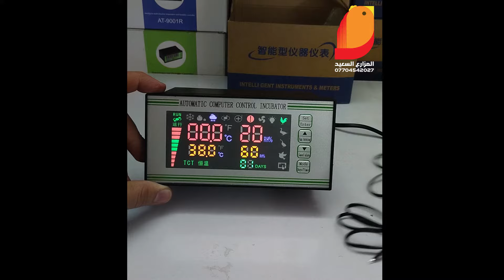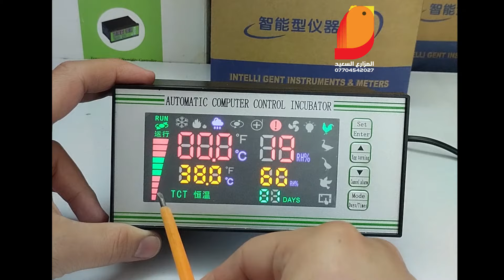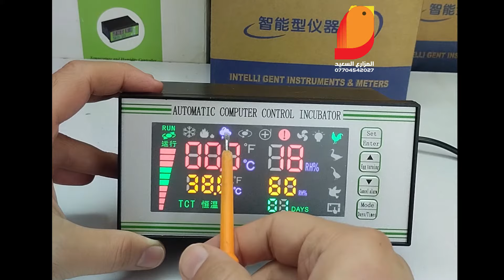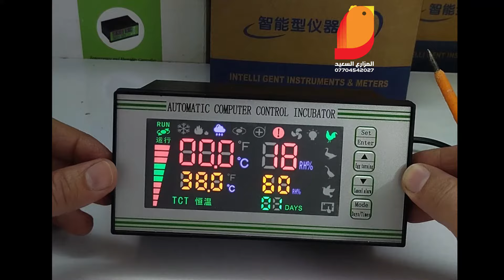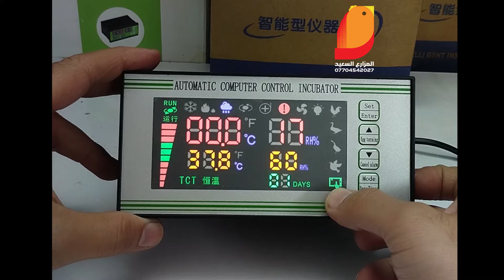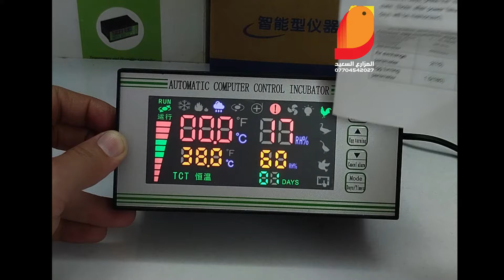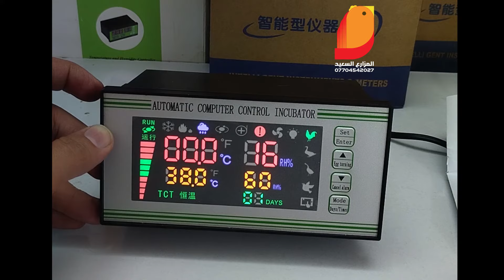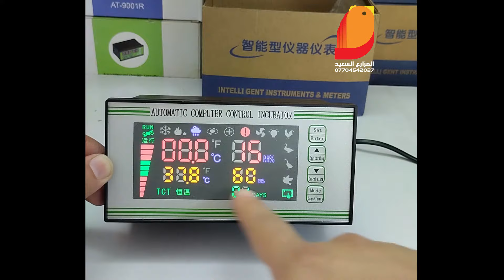مميزات وامكانيات رووووعة لمتحكم ال xm 18 s الحديث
Amazing features and capabilities of the modern xm 18 s controller
عمل الفاسات
كل ما يخص صناعت الفاسات
تربت الدواجن